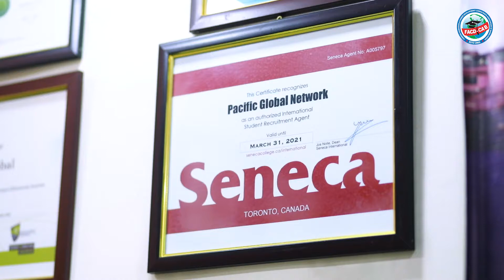Mr. Mustaq Ahmed Tipu, Chief Executive Pacific Global Network